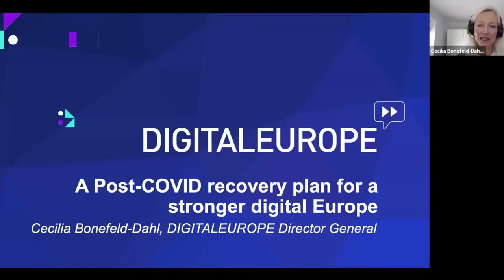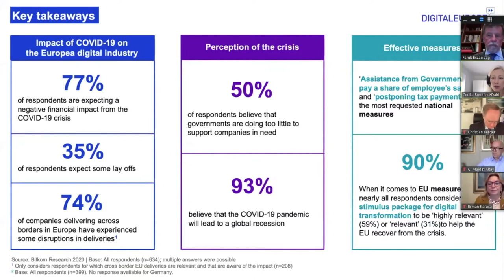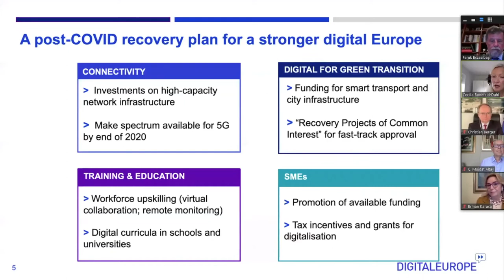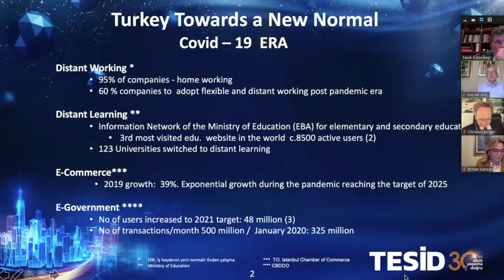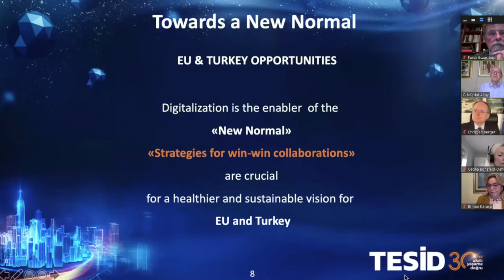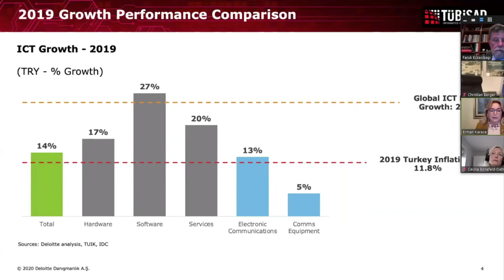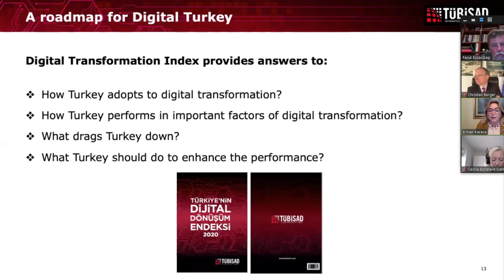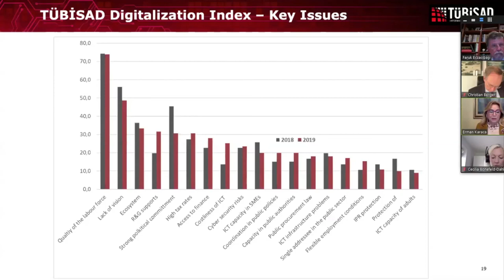Covid-19 Döneminde Bilişim Teknolojileri ve Dijital Becerilerin Rolü - AB ve Türkiye Vizyonu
Avrupa Birliği Türkiye Delegasyonu Başkanı, Büyükelçi Christian Berger, Digital Europe CEO'su Cecilia Bonefeld-Dahl, Dijital Türkiye Başkanı Faruk Eczacıbaşı, Erman Karaca ve Müjdat Altay ile Covid19 Döneminde Bilişim Teknolojileri ve Dijital Becerilerin Rolü - AB ve Türkiye Vizyonu webinarı